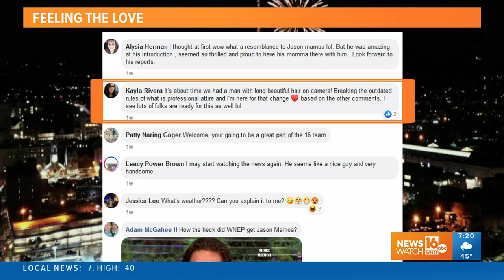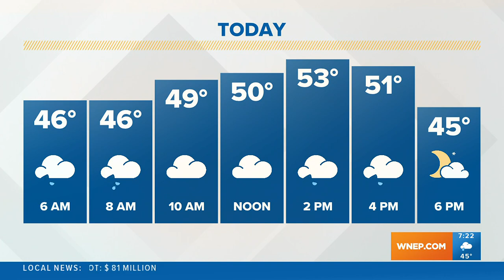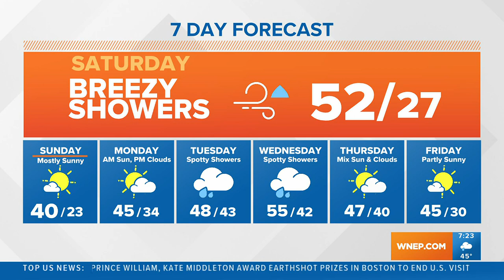Watch: New Stormtracker 16 Meteorologist Jeremy Lewan give his first forecast!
Watch Jeremy's first official on-air forecast as he fills in for Valerie this weekend!